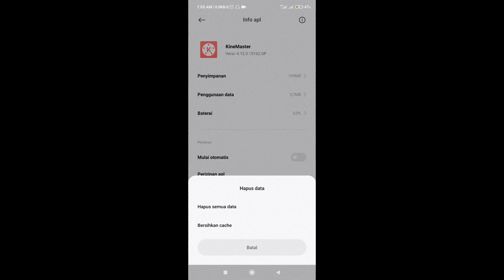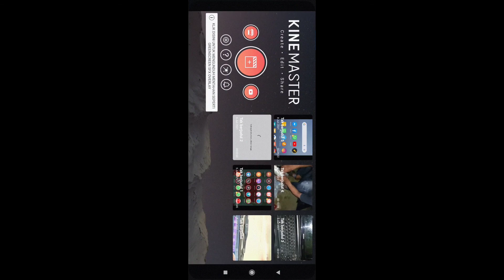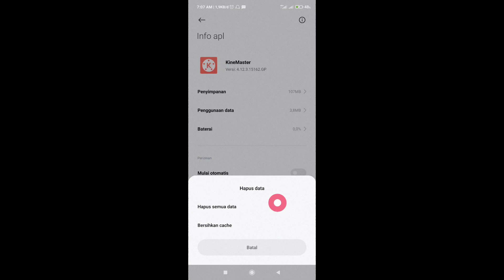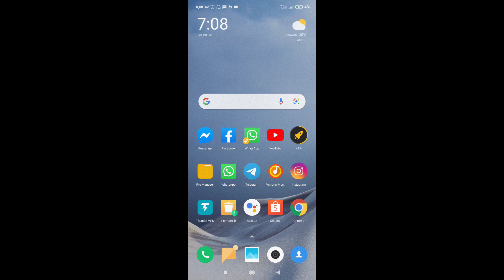Mengatasi Kinemaster Gagal Menginisialisasi - Xiaomi Poco X3 Pro dan HP Lainnya